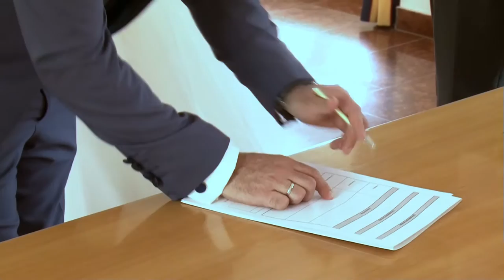Amra und Jasmin